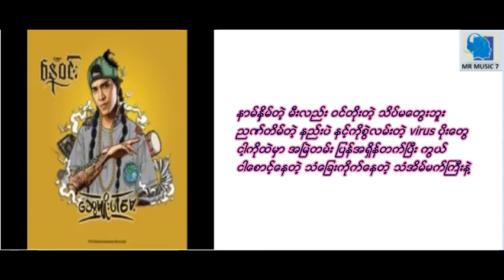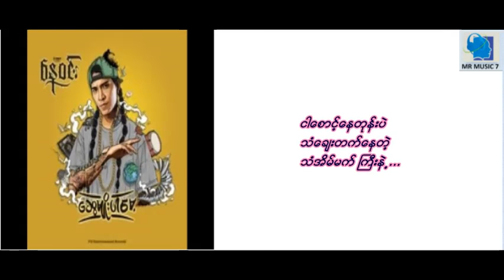သံအိမ္မက္-ေန၀င္း(Snare)(Myanmar New Hip Hop Song Lyrics Video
သီခ်င္း-သံအိမ္မက္...
ေတးဆို- ေန၀င္း(snare)
ေတးစီးရီး- ေဆြေမ့မ်ိဳးေမ့